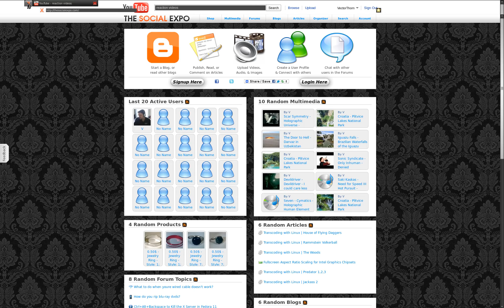Online Shock Videos - 2girls21eels - with Link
2 girls 21 eels